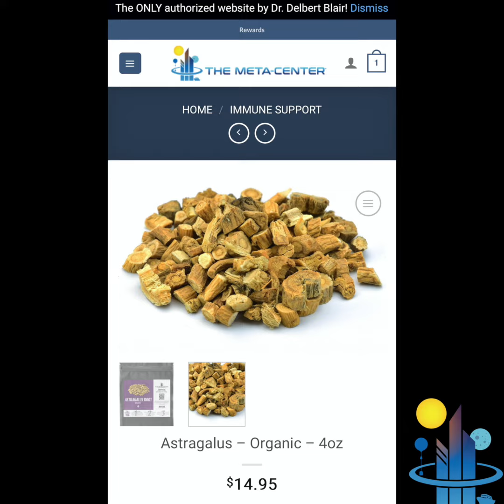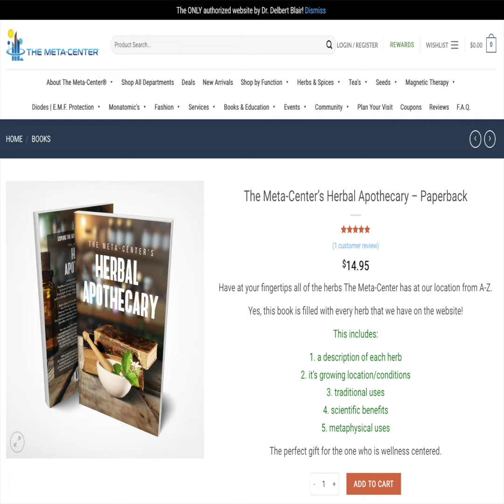Astragalus - Immune Support, Anti-aging, Energy Boost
Unlock the power of nature with "The Meta-Center's Herbal Apothecary." Discover the health benefits and traditional uses of herbs like Ashwagandha, Mullein, and more. From boosting immunity with Astragalus to soothing respiratory issues with Mullein, this book offers comprehensive insights into natural remedies. Learn how these herbs can enhance your health and well-being, all available directly from our apothecary.

Embrace natural healing and explore the profound benefits of herbs with us.